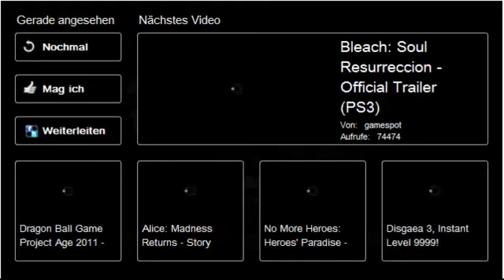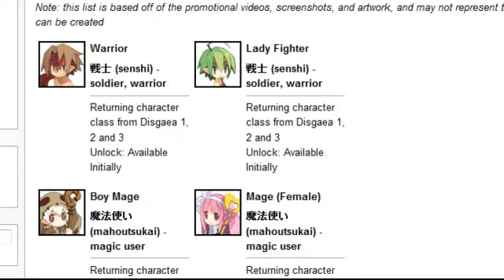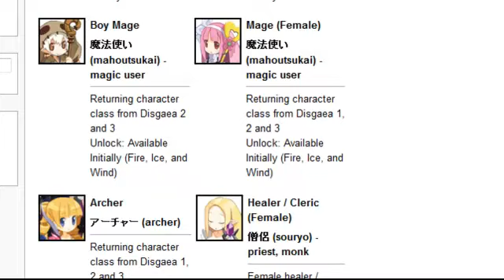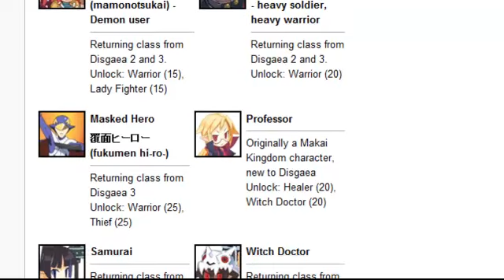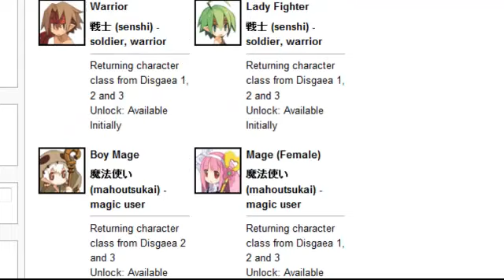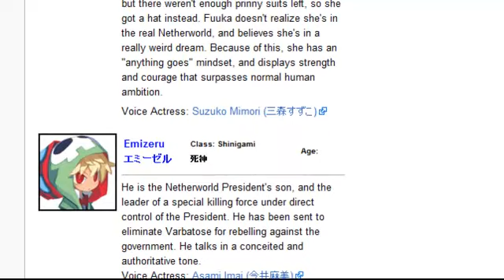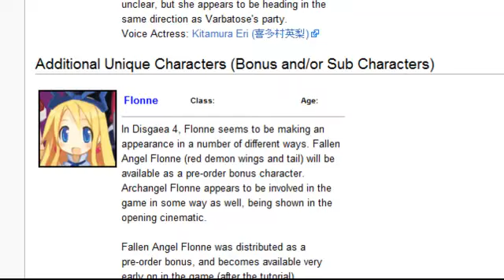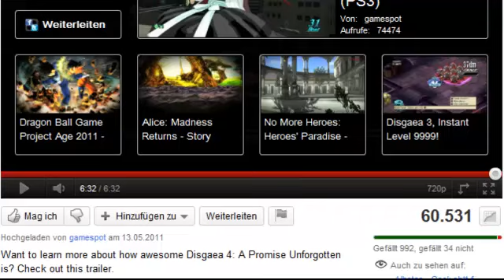The Most bad ass Game ever! oder Das kommende Projekt, ich freu mich auf eure Klassen :)